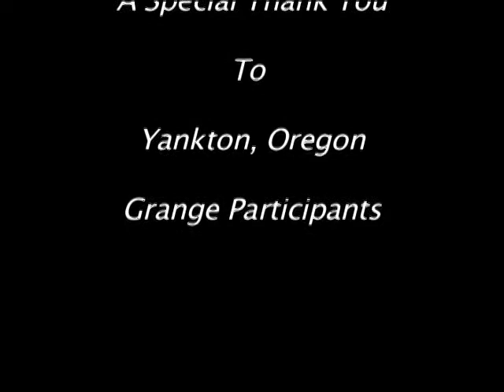amazing grange 5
amazing grange jazz thing